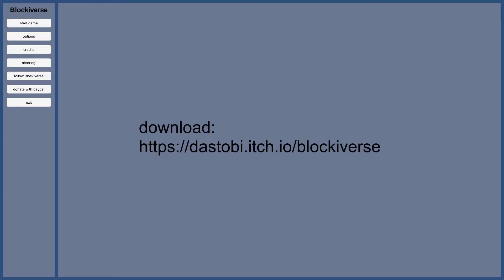Blockiverse V1.19 - GermanGameDevShowcase - #9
Blockiverse is a single- and multiplayer 3D game. The goal of this project is to give players an universe, in which they can life and build everything, like they want.

thank you for your support and have fun